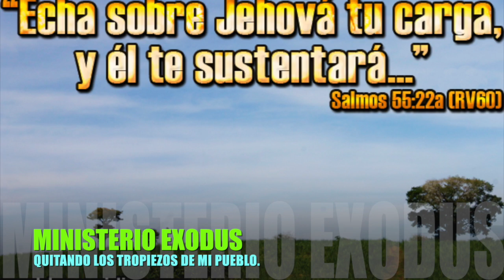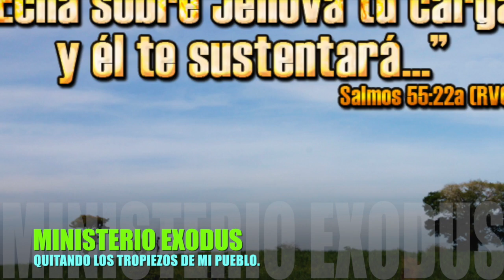17 SI NO TE ARREPIENTES DE LA MALA FORMA DE VIDA QUE LLEVAS TERMINARAS EN EL INFIERNO